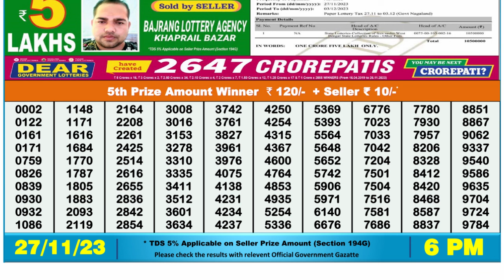🔴 Lottery Sambad Live 06:00pm 27/11/23 Day Nagaland State Dear Lottery Result Pdf Download